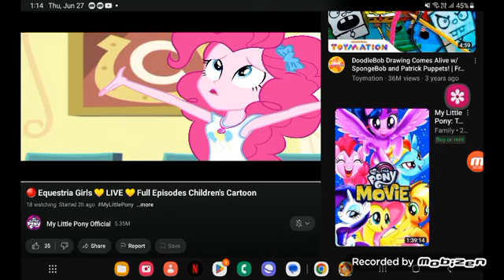July 9, 2024